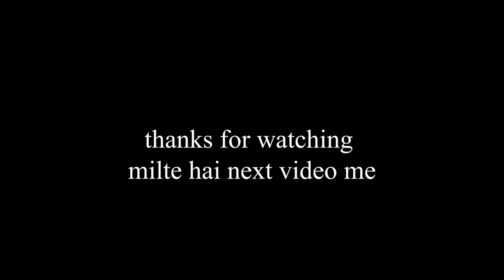Vlog #14 | Daily Vlogs | Manish Diaries | bjp morcha | OBC Aandolan in Nagpur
aaj kuch khas kam nahi hua,,
देश का ओबीसी जागेगा,चोर-लुटेरा भागेगा : आरक्षण बचाने के लिए OBC का आंदोलन Nagpur